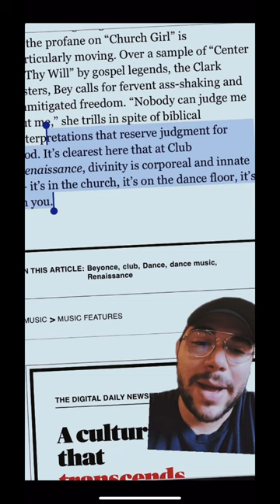Beyoncé: Thank You FALLEN ANGELS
Beyonce thanks... Fallen angels?

Ephesians 6:12 For we do not wrestle against flesh and blood, but against principalities, against powers, against the rulers of [a]the darkness of this age, against spiritual hosts of wickedness in the heavenly places.

🌆 About Light Up Babylon:
For years I have been exposed to the evil agenda that popular media attempts to push our way. As the times have progressed and gotten more and more severe, I felt it was time to not only make music that speaks to these issues, but also produce short, quality, easy to understand content that exposes it. It is our goal to Light Up Babylon with the light of Christ by revealing His truth in the midst of a world of lies. We genuinely pray that you are blessed and are able to share this content with family and friends who it might speak to the most.

📷 Camera Equipment:
Sony a6300 Camera
Sony Sigma 16mm Lens
Manfrotto Element Tripod
Manfrotto Pixi Tripod
Micro USB 6ft Cable
CADen Camera Bag

Neumann TLM 103 Condenser Microphone
Apogee Symphony Interface
Microphone Boom Stand
Amazon Basics XLR Cable

💡 Lighting Equipment:
Neewer 1350W Photography Continuous Softbox
YONGNUO YN360 II LED Video Light (Color)
Amazon Basics Light Stand